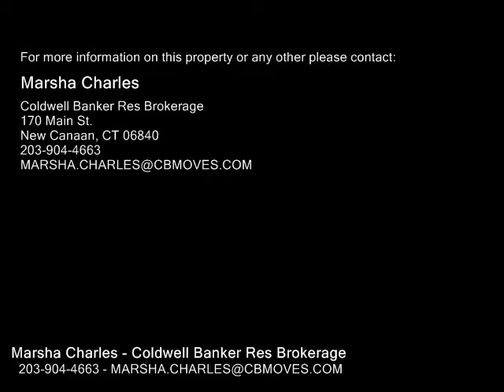71 Brooks Road , New Canaan CT 06840 - Real Estate - For Sale -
71  Brooks  Road , New Canaan  CT 06840  Real Estate  For Sale   Attractive step saving Ranch on almost .31 gorgeous level property.  Terrific open floor plan and sun filled family room opens to oversized deck.  Located on an ideal culdesac within walking distance to everything you will love about living in the town of New Canaan.

Marsha Charles
Coldwell Banker Res Brokerage